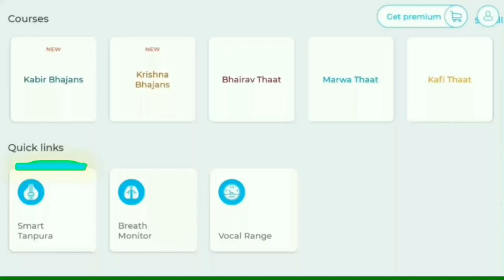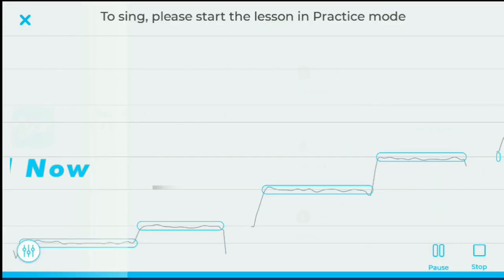क्या Filmy Song गाने के लिए Indian Classical सीखना ज़रूरी है? Bollywood Singing Tips by MasterNishad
More Links:-